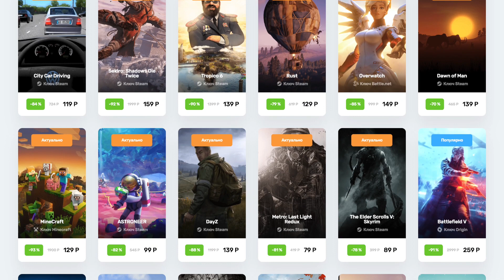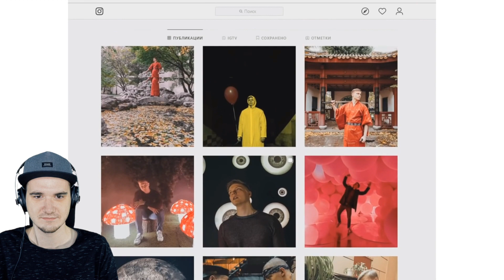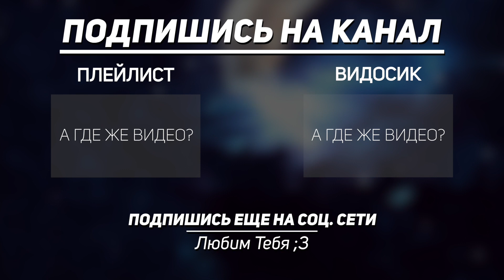ДОБРЯК ► ТРУДНЫЙ РЕБЕНОК (Dobryak) | Реакция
ДОБРЯК ► ТРУДНЫЙ РЕБЕНОК (Dobryak)